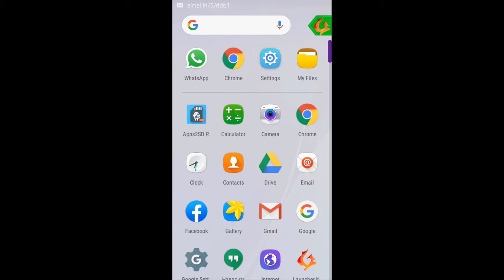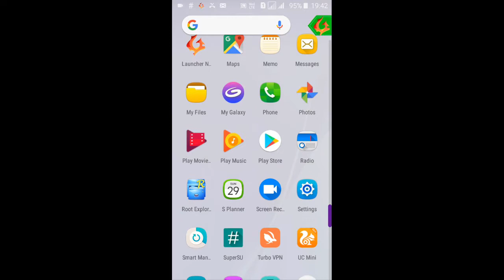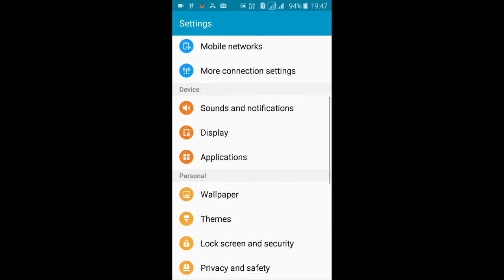How to add/get "LTE ONLY" option in android-ROOT